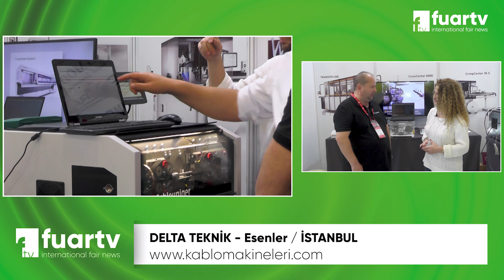DELTA TEKNİK - WIN EURASIA FUARI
Kurucu Ortak Sn. Sinan KARA, başarı ve faaliyetlerini FUAR TV muhabirimiz Ayşe TEZCAN'a anlattı.

81 İlde Ve Yurt Dışında Fuarların Nabzını Tutmaya Devam Ediyoruz. Hızla Çoğalan Projeler ve Profesyonel Ekip Arkadaşlarımız ile Tüm Fuarlarda Sizlere Hizmet Vermekteyiz.